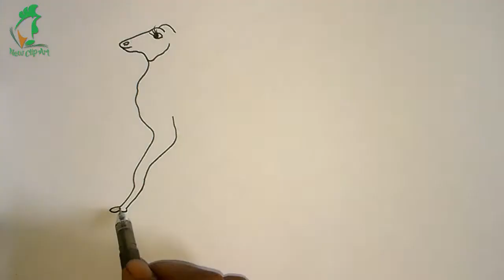How to draw deer Step by Step | Deer Drawing and coloring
Lets draw the deer looking straight towards us! This step by step tutorial will help you draw your very own! New Clip Art For kids.Now see and learn color with drawing picture.